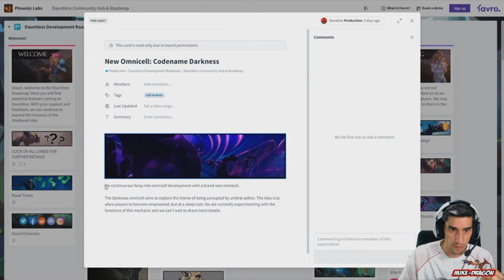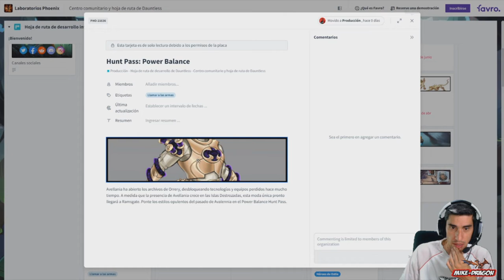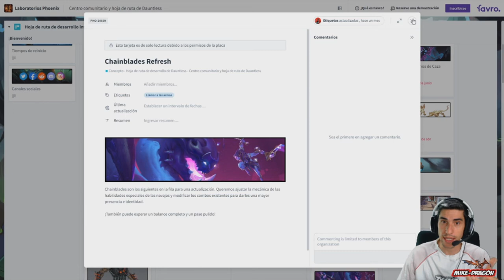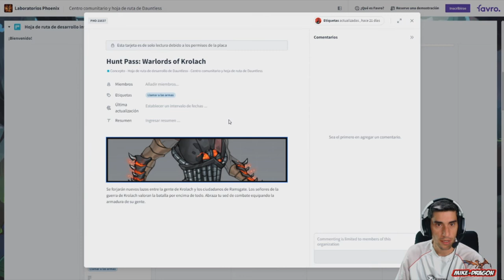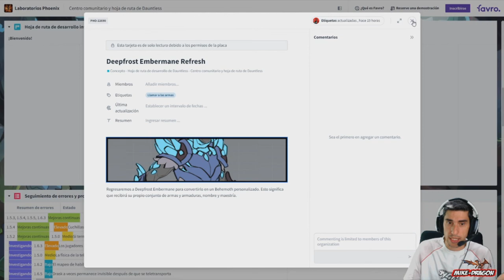TODO lo que va a VENIR de DAUNTLESS //// Dauntless Españoll